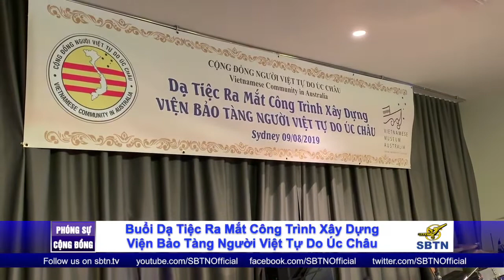NSW gây quỹ giúp viện bảo tàng ở Melbourne